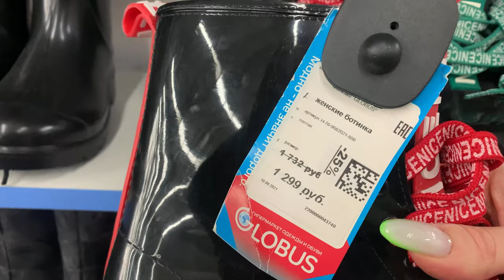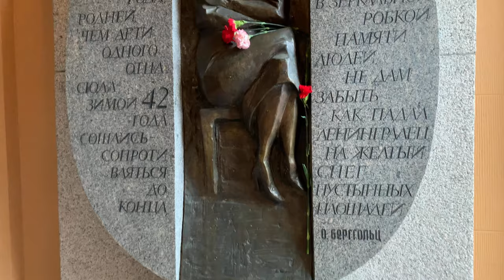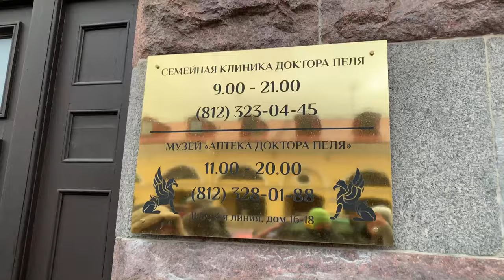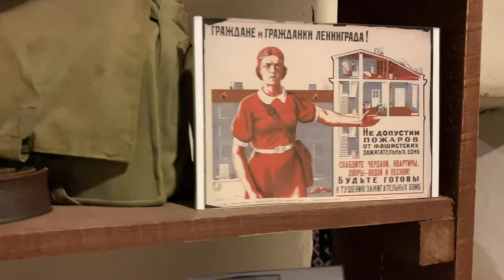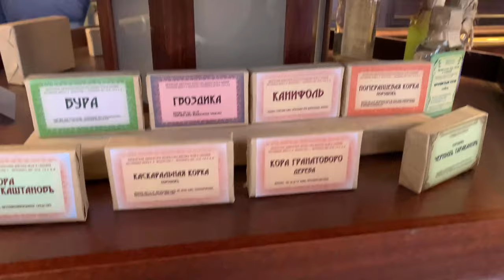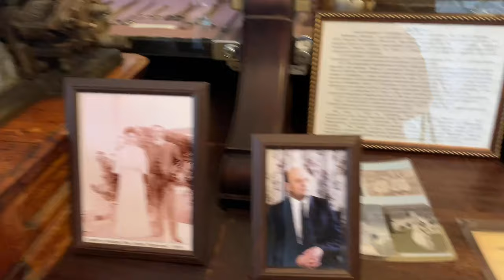Влог/Парфюм PDParis/Магазин Глобус/Экскурсия в музей-аптеку доктора Пеля